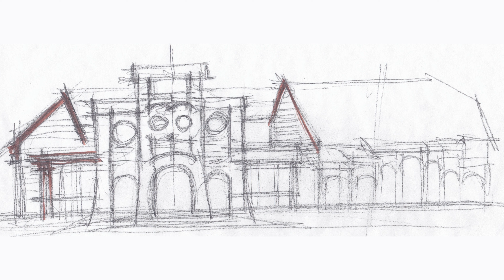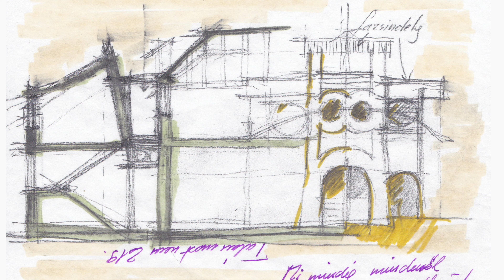Csernyus Lőrinc: Csenger és Kovászna | Mi készül? Mi épül? (Országépítő)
Még a járványveszély előtt beszélgettünk Csernyus Lőrinccel, Csenger főépítészével, a hamarosan elkészülő városi buszvégállomásról, és a kovásznai Kőrösi Csoma Sándor Központ terveiről.